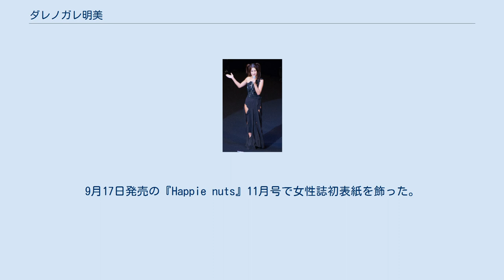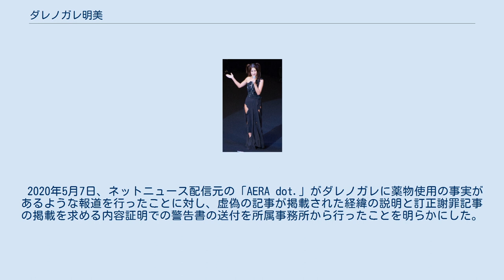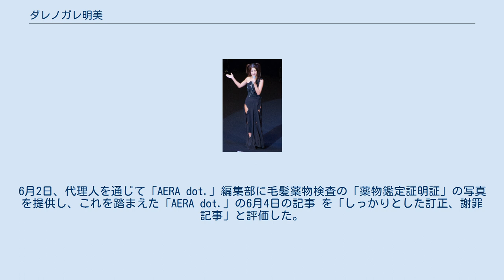ダレノガレ明美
ダレノガレ 明美（ダレノガレ あけみ、1990年（平成2年）7月16日 - ） は、ブラジル生まれの日本の女性ファッションモデル、タレント。
 1990年、ブラジルサンパウロで生まれ、ブラジル国籍と日本国籍も有す。
本名の「福住・ダイアナ・明美・ダレノガレ」は、「クルミの林からやってきた月の女神・福住明美」という意味を持つ。
1991年、実父、実母、実兄と共に1歳の時に日本に移住。
父親は日系ブラジル人、母親タニアはイタリア系ブラジル人。
3歳になる前に実父母が離婚した。
1993年、3歳の時に実母が、造園業を営む日本人男性と再婚した。
姉が幼少期に実父から虐待されていたことを後に告白している。
 2002年、小学校6年生時にアイドルグループ「モーニング娘。」の第6期のオーディションに応募するが、書類審査で不合格。
2005年、中学校3年生の時に再びモーニング娘。
の第7期のオーディションに応募するが、前回同様に書類審査で不合格。
2009年、立花学園高等学校を卒業。
高校卒業後にはアパレル業界勤務や歯科助手などを経験した。
また、デビュー当初はカラオケ店で深夜の清掃の仕事をしていたこともある。
 7歳の時からモデルになることを夢見るようになり、失恋をきっかけにモデルを本格的に目指すようになった。
2012年5月、『JJ』でモデルデビュー。
2015年8月発売の『JJ』10月号で、同誌の専属モデルを卒業した。
9月17日発売の『Happie nuts』11月号で女性誌初表紙を飾った。
 2012年10月に、TBSのテレビ番組『サンデー・ジャポン』に出演。
以降、様々なバラエティ番組に出演するようになった。
 特技は野球、ソフトボール、短距離走（50メートル走で6秒8の記録を持つ）、ポルトガル語。
中学生時代はソフトボール部所属で、ポジションは捕手。
全国大会に出場している。
当時の髪型はスポーツ刈りで、身長159cm・体重60kgと「ドカベン体型」であった。
また中学3年生のピーク時には、体重が68kgであったことを告白している。
有吉弘行にTwitterで「明美ヘップバーン」とあだ名をつけられ、気に入った様子を見せる。
また、スピードワゴンの小沢一敬には、包み隠さずズバズバ言うことから「ゲスノガレ」と愛称を付けられ、本人も喜んだ。
 タメ口キャラとして知られているが、あくまでもキャラでタメ口を話した後は必ず謝りに行き、プライベートでは敬語を使っているという。
しかし2015年2月5日に出演した『水曜日のダウンタウン』（TBS）で「年下のADにタメ口で話されたり名前を呼び捨てにされても怒らないかどうか」と言う企画で、自分のイメージに合わせるように意図的に編集されたようなオンエア映像を視て「ショック過ぎる」などと不満を話していた。
 勉強が大の苦手。
めちゃイケの抜き打ちテスト企画において、5教科全てにおいて珍回答を連発して最下位(とにかく明るいバカ)となった。
総合得点はバカ世界新の元木大介を下回る史上最低点となり、特に理科にいたっては100点満点中1点という、科目別歴代最下位をも記録した。
 小学4年生の頃、円形脱毛症になったことを告白している。
当時、年の離れた姉が子どもを出産した際、家族がその子に夢中になってしまい、ダレノガレは子ども心に「自分は捨てられたんだ」と悩んで円形脱毛症になってしまったという。
さらに、最終的に症状は頭の半分ほどまで広がってしまい、カツラを着けていた。
しかし、中学生になって脱毛症の原因は「自分の弱さ」だと気づき、気持ちを強く持つことで、中学3年生のときには完治したと語っている。
 私生活は贅沢であり、2017年7月中旬に家賃が最低でも月130万円する高級マンションに引っ越したことを週刊誌が報道している。
本人は200平米以上あることを認め、家賃月100万円超えであることも否定せず、さらに「でも、みんな普通でしょ？」とサラリと答え、まわりを驚かせた。
他にも、食費は月に20万円程かけている事もダウンタウンDX内で公表した。
その後、現在の年収は6,000万円以上あり、家賃が月130万円の3LDK、200平米のマンションに住んでいると番組で公表し、スタジオはどよめいていた。